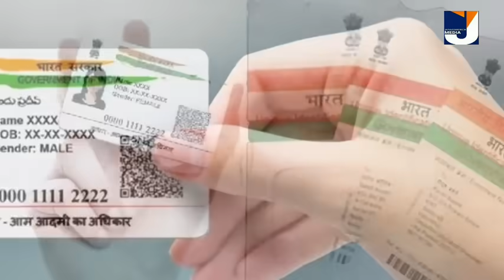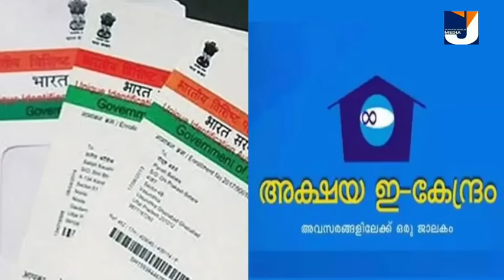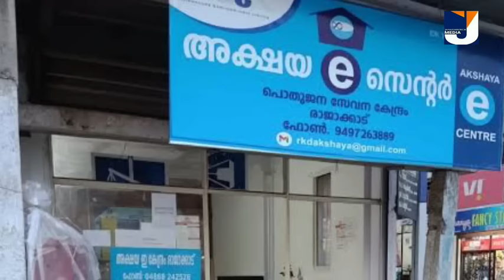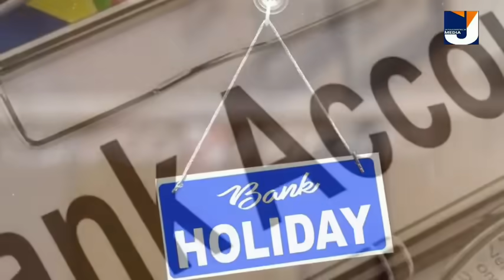ഇവർ വീട്ടിൽവരും പോലീസിൽ അറിയിക്കണം ബാങ്ക് അക്കൗണ്ട് റദ്ദാക്കും 30 ന് അവസാനിക്കും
Thanks
JanakshememMedia